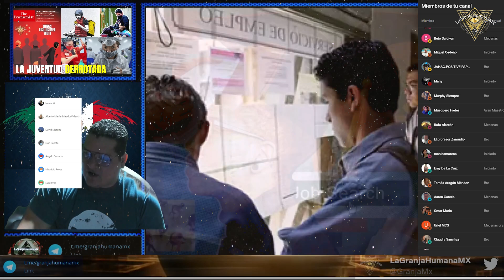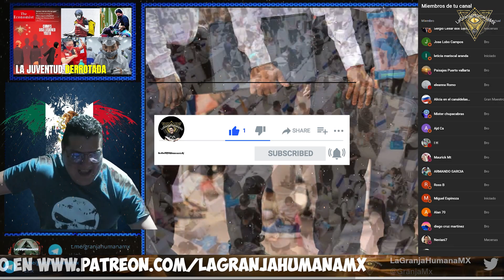¿Qué puedes hacer por tu País cuando este te impide salir de la trampa de la pobreza?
2.Si quieres que tus amigos disfruten también el video, compártelo en Facebook, Twitter o la red social que más te guste.